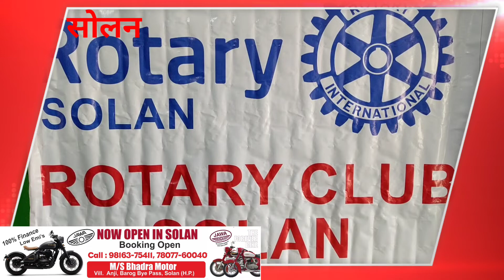solan रोटरी क्लब सोलन ने क्षेत्रीय अस्पताल में मरीजों को वितरित किए फल, नर्सों को किया सम्मानित